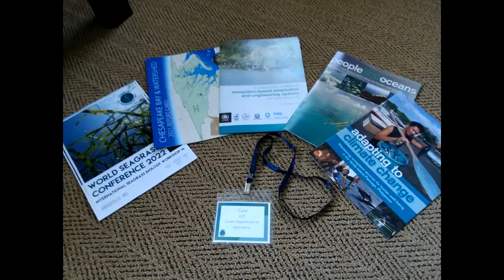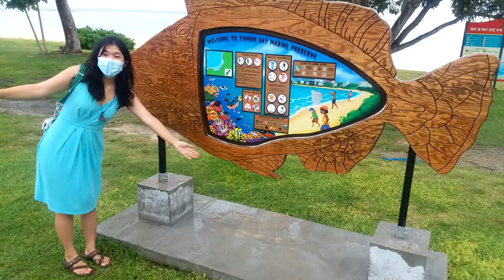2020-2022 Coral Reef Management Fellowship Reflections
Here is two years of learning, exploring, collaborating, and growth condensed into under 2 minutes! During my 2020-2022 National Coral Reef Management Fellowship Program experience on Guam I've been able to learn about teamwork on different scales, challenge myself to learn new skills, and gain deeper perspectives on community and conservation.

Along with the team at Guam Department of Agriculture, Bureau of Statistics and Plans, and other local agencies and organizations, I'm glad we have been able to make progress in many areas of seagrass and mangrove management including...
• creation of education materials, including an elementary level activity book, high school in person and virtual level activities, PBS University episodes, public service announcements for radio and video, and public outreach flyers and displays
 • a comprehensive literature review of previous seagrass and mangrove knowledge and updated seagrass maps which allow for assessment of potential restoration needs and sites
• community and landowner surveys/input to guide management actions
• newly planted mangroves and species grown, collected with assistance from community members
•successful awards of new grants and partnerships for the coming year

Personally, it seems like ever since some of my earliest memories in elementary school I learned about so many issues facing the planet, and as I grew older I kept learning about more and more issues that are woven deeply into our society, and all these issues were even more complex than I realized. It often felt hopeless in scope, with things only getting more dire in the light of climate change. But going through this fellowship program I feel more than ever before I can face these difficult multifaceted issues with greater skill and wisdom. I still have so much to learn but I am excited at the idea that something I work on could directly contribute to the needs of the community and planet, even if in a small way. Many of the things in the past two years were completely new to me, and some things I wasn't sure I could even do. Moving forward, I'm excited to keep applying the new skills and continuing to give my best shot at new things in the coming years with even greater determination. Despite the challenges, I am very grateful I could pursue this career path.

Thank you to everyone who helped make my fellowship experience so valuable with their time, advice, support, and mentorship! This program also would not be possible without funding by the National Oceanic Atmospheric Agency, Department of the Interior, All Islands Committee, and Nova Southeastern University.

Special thanks to Farron Taijeron, Sean Russell, Carolyn Haruo who took many of the photos and videos in this compilation, and went on outdoor adventures together.

Music is copyrighted by KT Tunstall.